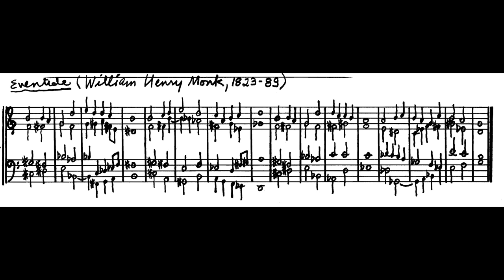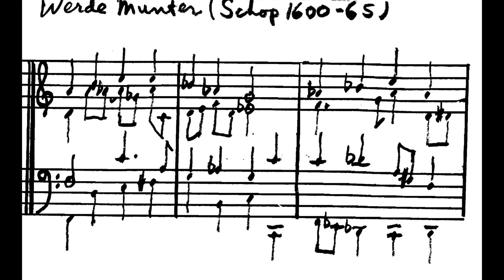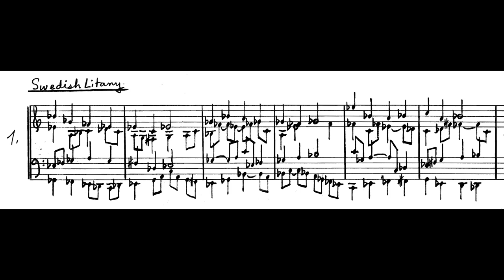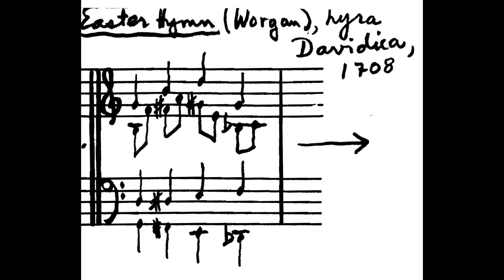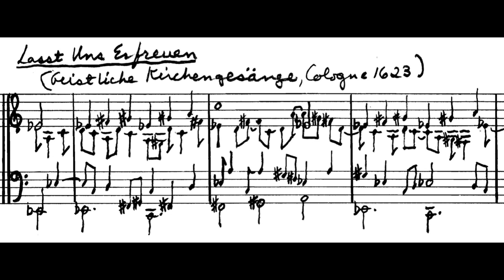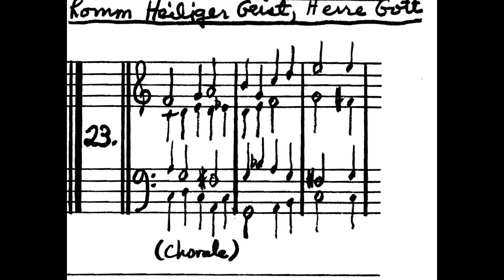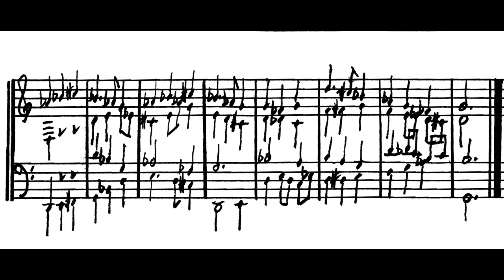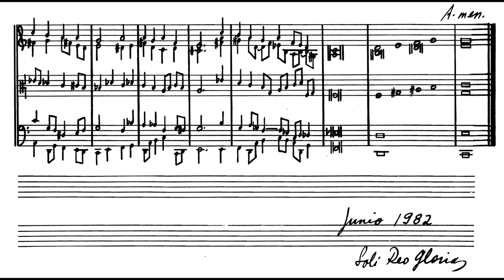Andrew Violette--Harmonizations (Live) (1983) 3/3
Andrew Violette's Harmonizations (or, Another Look at 101 Chorales) played live by the composer in the 1980s. Part Three takes you through the hymns from the Lent, Easter, Pentecost, All Saints cycle.